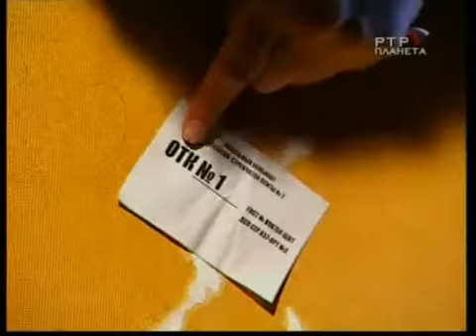Городок Раритетная мебель